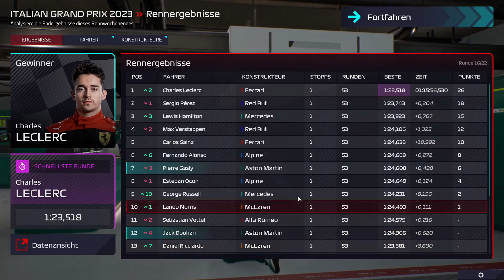F1 MANAGER 22 *31* Das Rennen seines Lebens? ★ Monza ★ 16. Rennen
★ Valvoorik presents: Lets Play Together zum F1 MANAGER 22 - Staffel 2
F1 MANAGER 22 / F1 MANAGER 2022 / Formel 1 Manager:
★ GENRE: Simulationen, Strategie, Rennspiel, F1 Manager
★ ENTWICKLER/PUBLISHER: Frontier Developments
★ PRÄSENTATION: Lets Play, kommentiertes Gameplay auf Deutsch/german, PC Game, Guide, Tipps, Tricks, Lets Play Together
★ ZUSATZINFOS: Drücke der F1 im offiziell lizenzierten F1 Manager 2022 deinen Stempel auf. Sei der Boss des Konstrukteurs deiner Wahl und wähle aus einem Pool aus Fahrern und Mitarbeitenden des Jahres 2022.
★ STAFFEL 2 / SEASON 2:
Team: Aston Martin
Fahrer: Pierre Gasly, Jack Doohan
★ Viel Spass! - Euer Valvoorik :^)